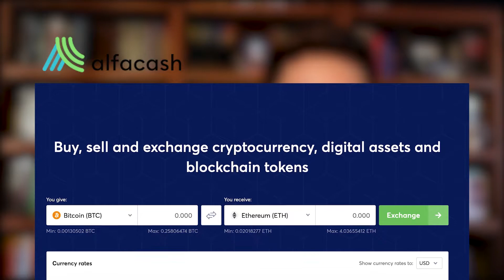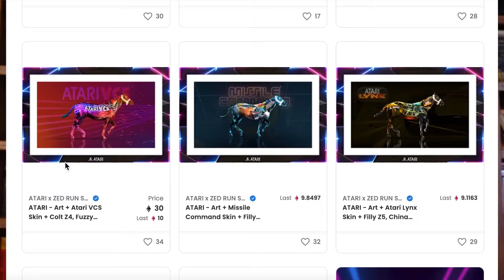Earn Crypto By Playing Axie Infinity $$$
Play to earn games are revolutionizing the video  game space. You no longer have to be an elite gamer to start earning money playing video games. In this video we go over how this is possible and how you can start earning crypto by playing games like Axie Infinity.

Alfacash is an instant cryptocurrency exchange. Buy, sell and swap BTC, ETH, XRP, USDT, XMR and 30+ other cryptocurrencies, with no account needed!

Start trading today with Alfacash!

The information, opinions, and market conditions in this video are in no way financial advice.